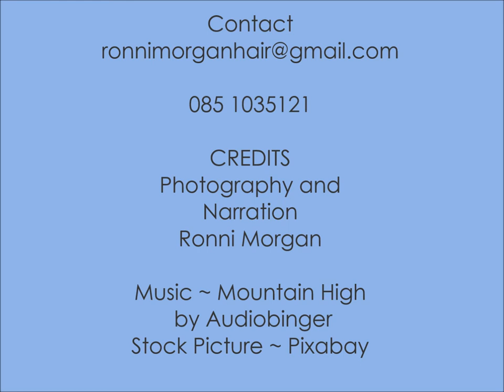Ronni Morgan Wig Specialist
Chemotheraphy, Alopecia, Hair Loss, Tutuorials, Headwear, Wig Specialist, Online Consultations